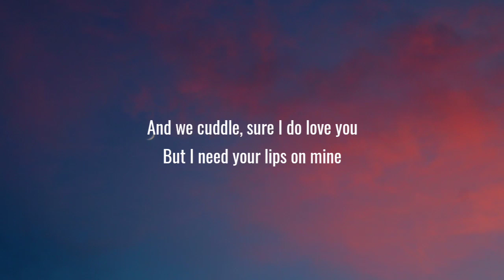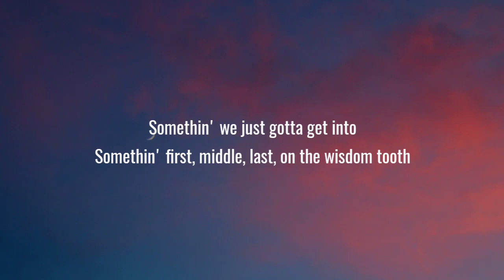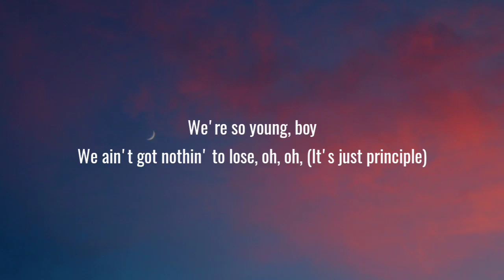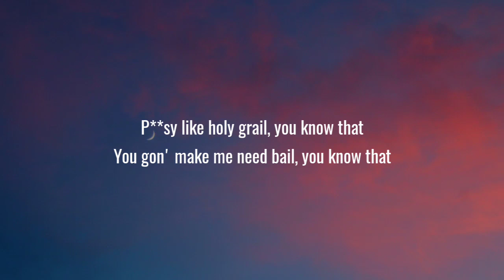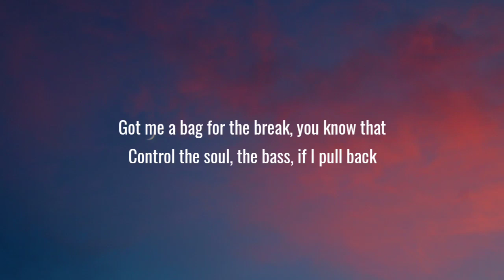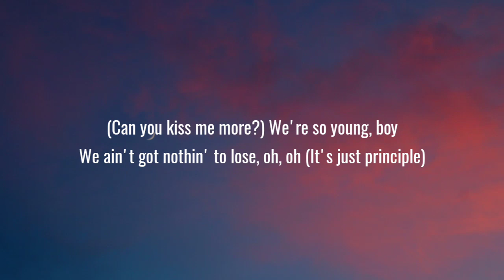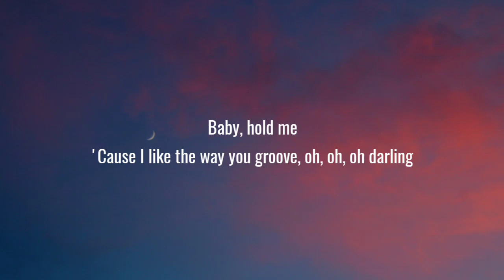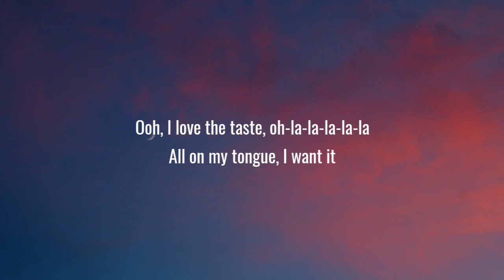Doja Cat - Kiss Me More (Lyrics) ft. SZA